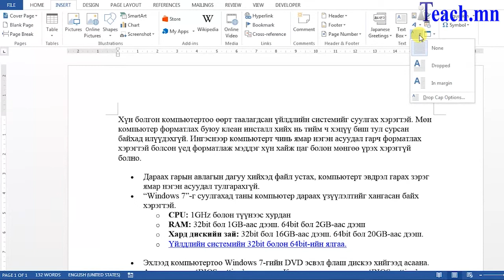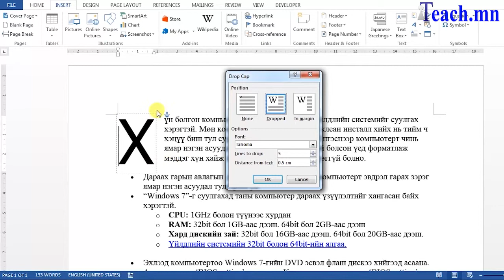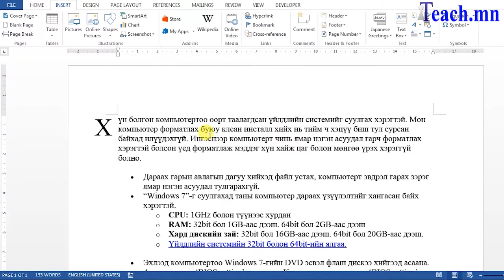Бичсэн текстийн эхний үсгийг том болгох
Microsoft Office Word дээр бичсэн текстийн эхний үсгийг том хэрхэн том болгох талаар заах болно.